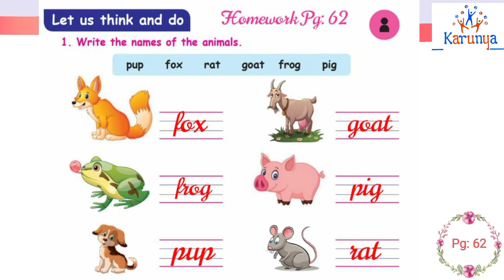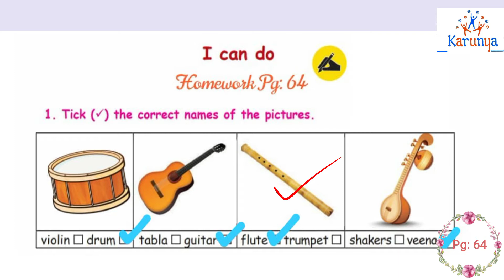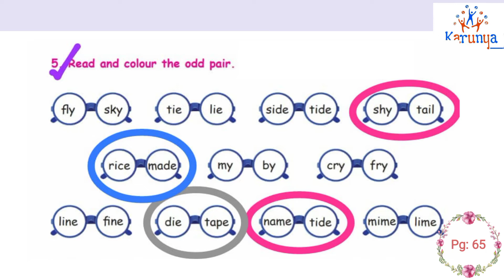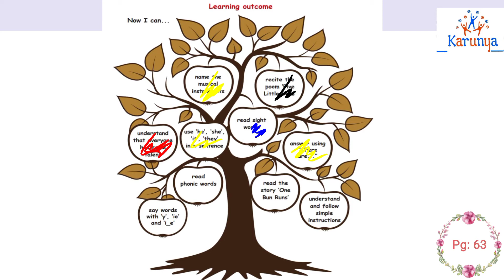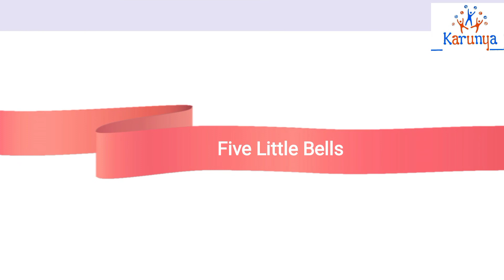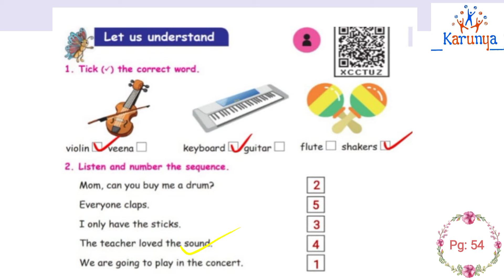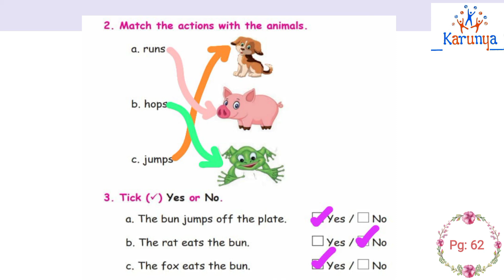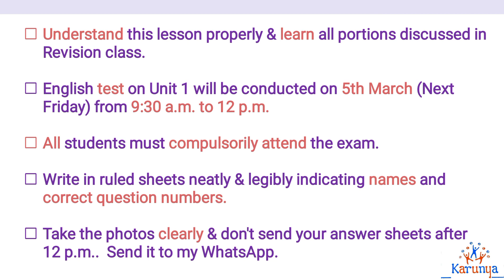IInd Std English TERM 2 Unit 1 : Fun With Music - Revision